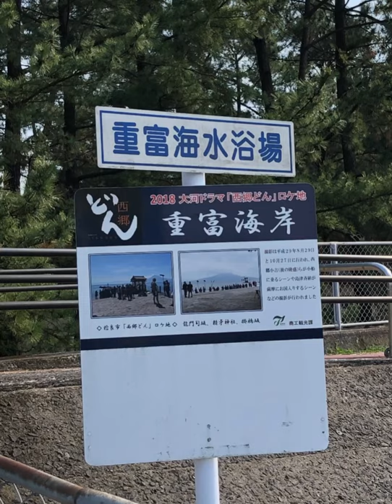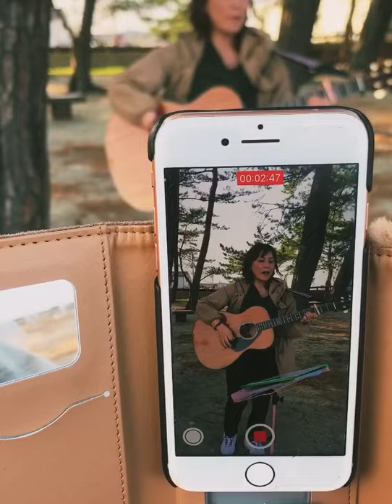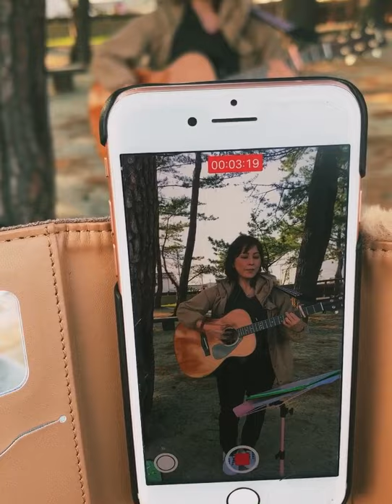鹿児島桜島をバックに3女と海岸でギター遊び♪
もうすぐ二十歳を迎える3女
また地元で新たな人生が始まります🍀

三姉妹が県外に巣立った時
嬉しさと寂しさとありましたが

ひとりくらい近くにいてほしいなと
思っていた私はちょっと嬉しくもあります

母娘で同じ趣味を持てて幸せです

今日は地元の海岸でギターを弾きに行ってきました

三女の弾き語りYouTubeよかった観てください😊